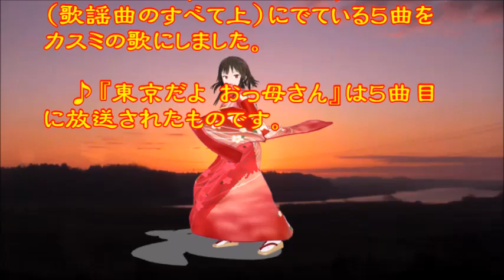♪『東京だよ おっ母さん』日本の歌・心の歌 うた：緑咲香澄 ダンス：めぐみん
日本の歌・心の歌♪『東京だよ おっ母さん』 “This is Tokyo, Mummy”
Words & Music作詞：野村俊夫　作曲：船村　徹
Song & Dance♪唄：緑咲香澄　ダンス：めぐみん

２月３日NHK深夜便の「にっぽんの歌こころの歌」で『船村徹作曲作品集PartI』と題して１２曲が放送された。そのなかで、昭和の名曲1,000曲（歌謡曲のすべて上）にでている５曲をカスミの歌にしました。♪『東京だよ おっ母さん』は５曲目に放送されたものです。